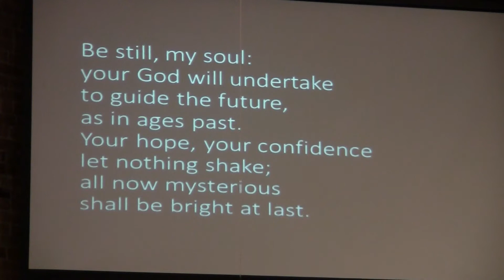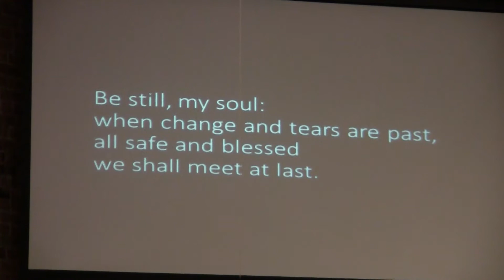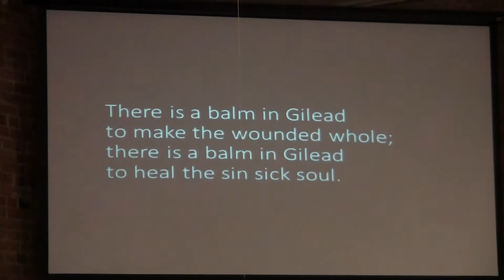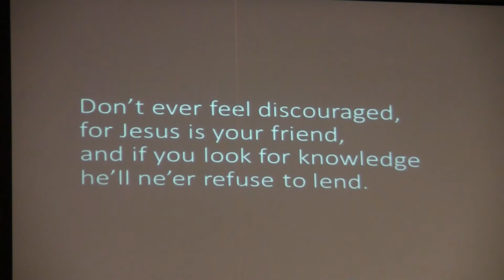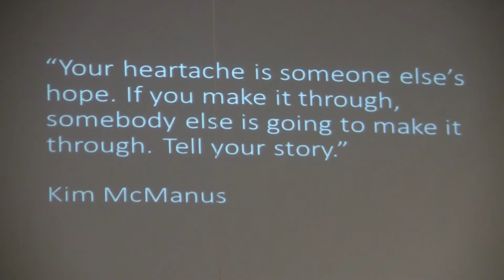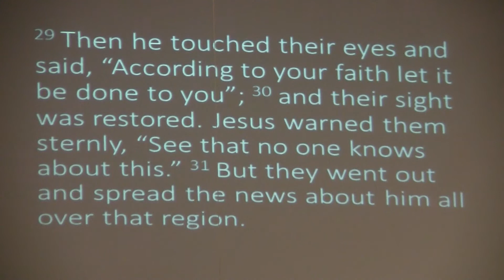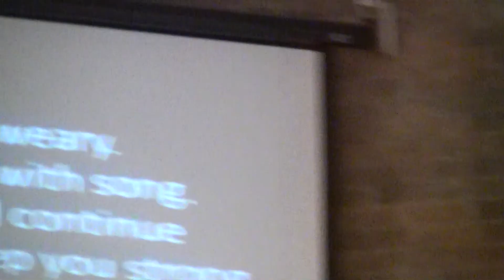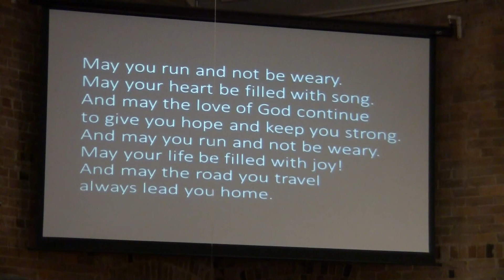FUMC Smithville Mar 7 2021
FUMC Smithville Mar 7 2021 Sunday service sermon "Do you Believe?"